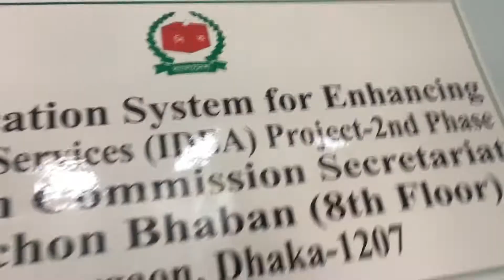নির্বাচন ভবনে গিয়েছিলাম আজকেnirbachon vobon#main office Dhaka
আগারগাঁও ঢাকা